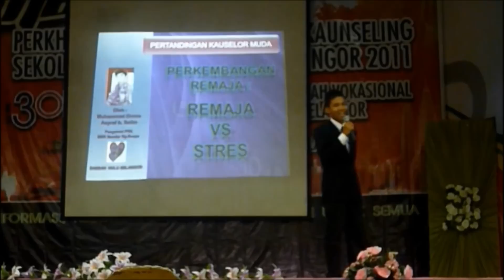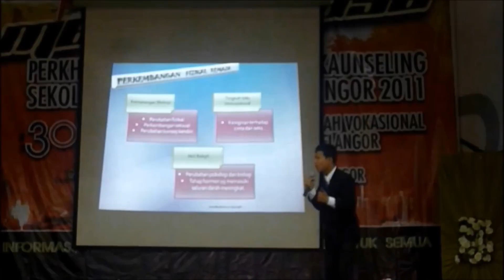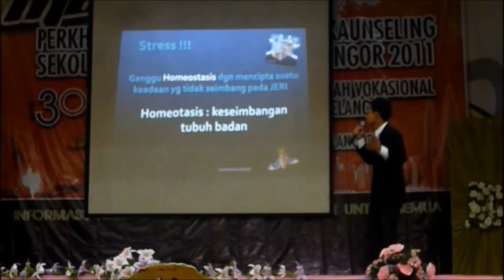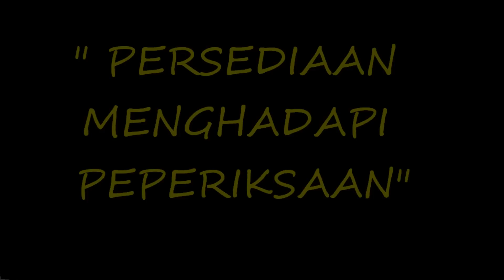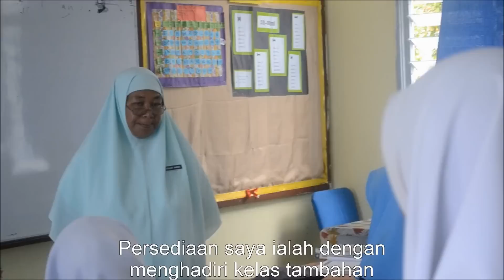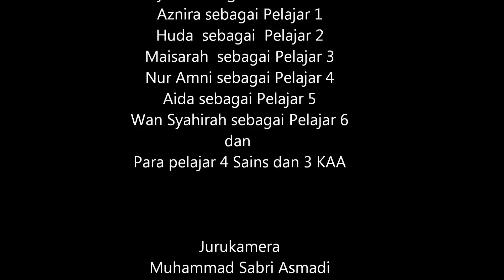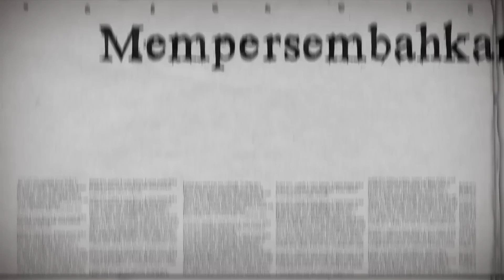CRTV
krew tv
muhammad sabri
muhammad afiq ikhwan
muhammad nasharuddin
aqilah azmi
amalina natasha